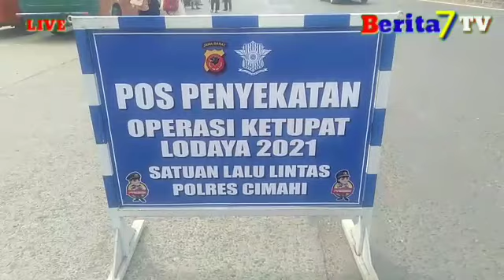POS PENYEKATAN GERBANG TOL.PADALARANG PETUGAS SIAP TEGAKAN ATURAN